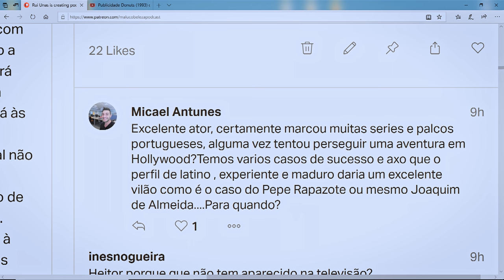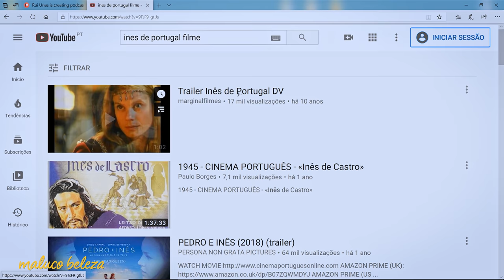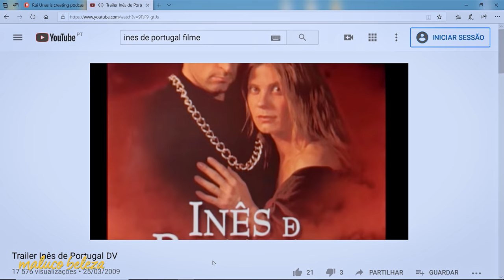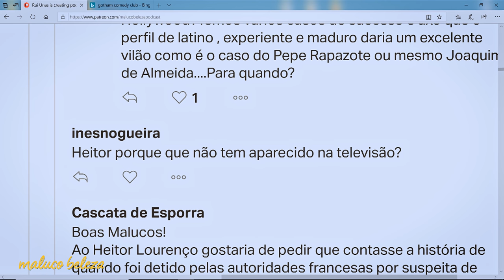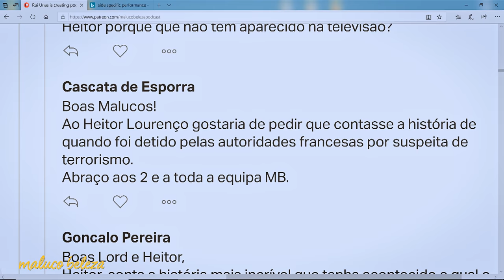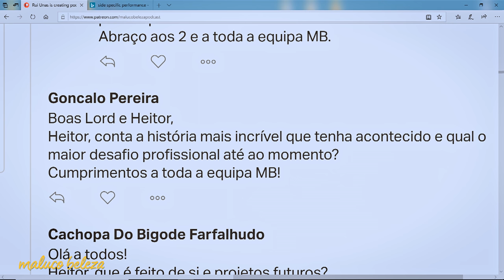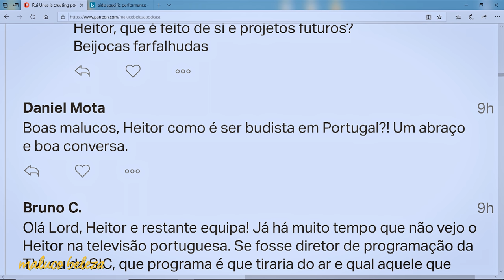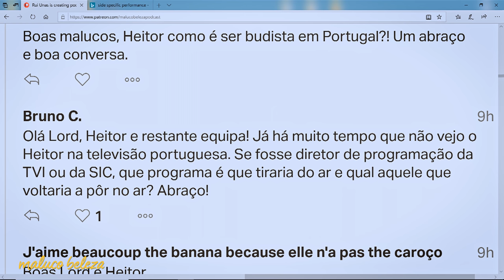Heitor Lourenço - "...no trânsito sou zero budista" - Maluco Beleza (2/4)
Segunda parte da conversa com Heitor Lourenço no Maluco Beleza!